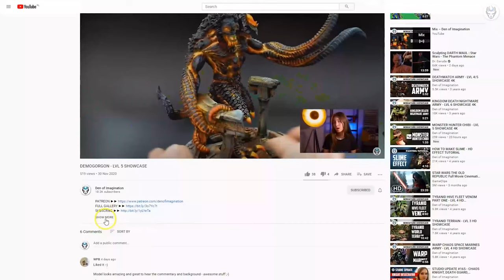ALPHA LEGION DIORAMA - LVL 5 MINIATURES SHOWCASE 4K